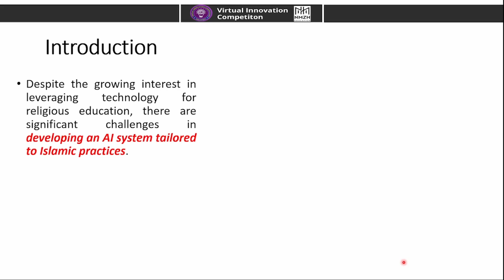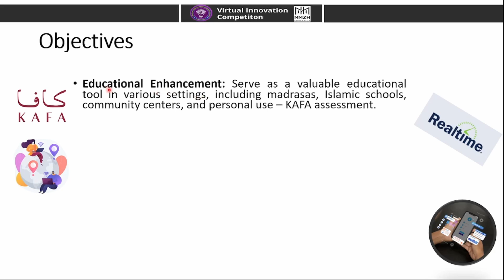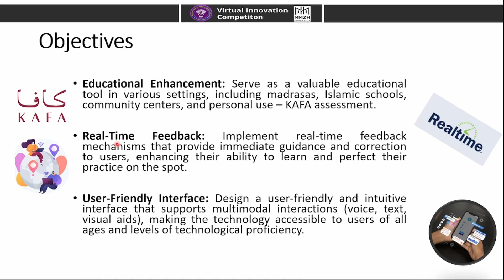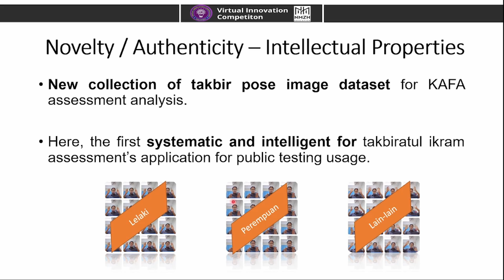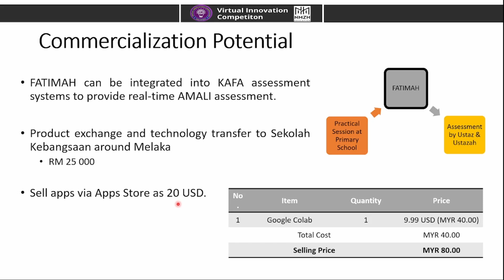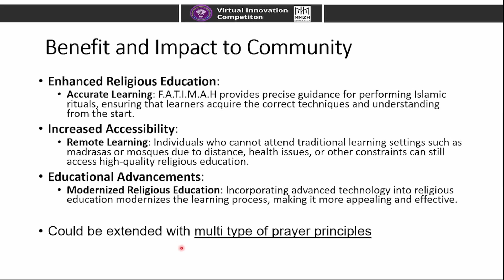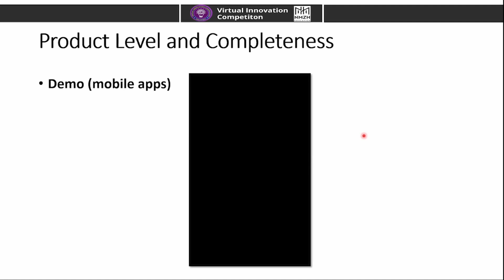Functional AI-based Technology for Islamic Motion and Action Handling (F.A.T.I.M.A.H)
The research product titled "Functional AI-based Technology for Islamic Motion and Action Handling - F.A.T.I.M.A.H" introduces an innovative AI system designed to accurately interpret and assist with Islamic rituals and practices. This technology integrates advanced AI, machine learning, and computer vision to recognize and analyze specific movements related to Islamic practices such as Salah (prayer) and Wudu (ablution). F.A.T.I.M.A.H aims to provide real-time feedback and guidance, enhancing the accuracy and understanding of these rituals. The system's user-friendly interface supports multimodal interactions, including voice, text, and visual aids, making it accessible to users of all ages and technological proficiency. By offering personalized feedback, it adapts to individual learning curves, ensuring effective education and practice. Additionally, F.A.T.I.M.A.H is developed with a strong emphasis on cultural and religious sensitivity, adhering to Islamic principles and ensuring privacy considerations. This technology has wide-ranging applications, from educational institutions and community centers to personal use, providing an invaluable resource for learning and perfecting Islamic practices. F.A.T.I.M.A.H represents a significant advancement in the integration of technology with religious observance, promoting accurate practice, accessibility, and community support.